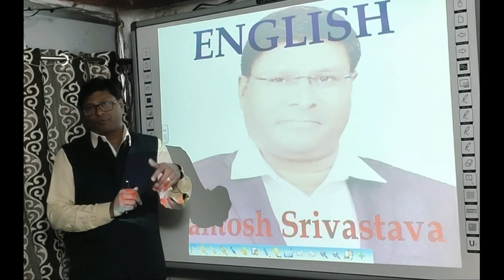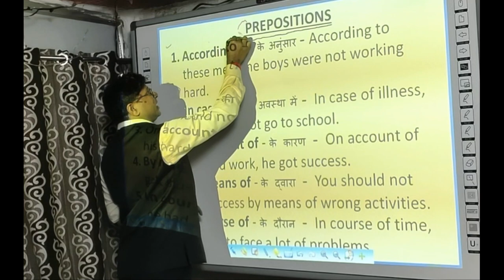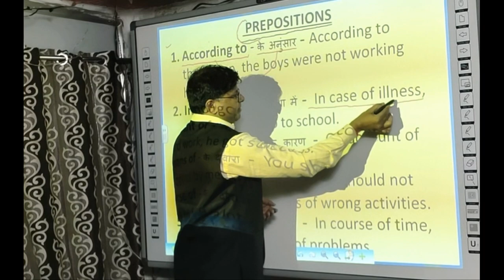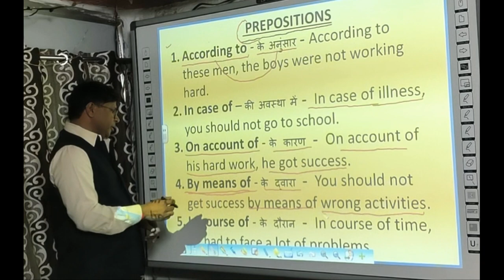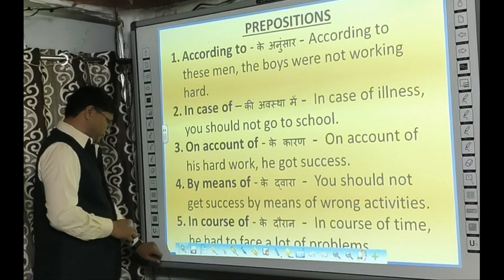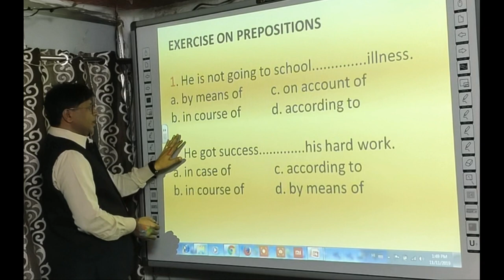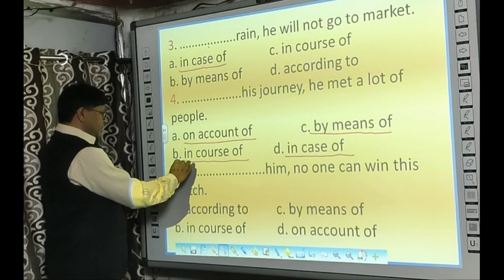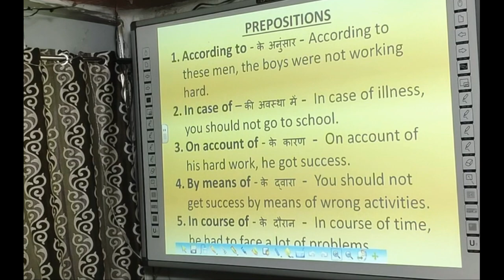DAILY DOSE SHEET 1 - PREPOSITIONS - SET 1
This is from my DAILY DOSE SHEET 1 and the section is PREPOSITIONS with exercises. You must prepare these prepositions as Preposition is the most important segment given in all ONE DAY EXAMS.